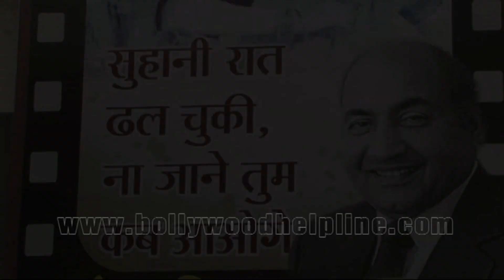Ek Shaam Varishthon Ke Naam With Asha Parekh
PICTURE N KRAFT Cordially seek your gracious presence at “EK SHAAM VARISHTOH KE NAAM”
Chief Guest: Asha Parekh Spearheaded by Ample Missiion Aneel Murarka, Manish Murarka and Vinod Shelar
Guests: Hon. Shri. Vinod Tawde, Hon. Shri. Gopla Shetty (Member of Parliament), Hon. Shri. Ajoy Mehta (Municipal Commissioner) Veteran singer Mubarak Begum to be felicitated for her glorious singing career in Bollywood. A moment of love & togetherness for a sixty year old couple First ever event to notice four thousand (4000) senior citizens.In keeping with the theme of the event “Old Is Gold”A musical program of hindi songs by the legends will be organized Evening hosted by Mukesh Chauhan, Sandip Mishra, Pravin Panchal.